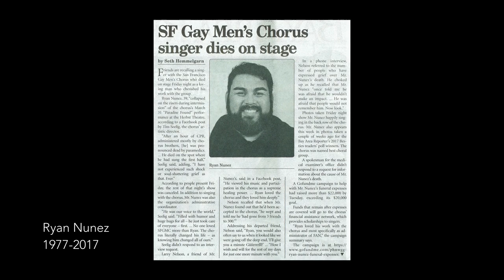Behind The Curtain: Patrick Makuakāne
Join us as our Artistic Director, Tim Seelig, catches up with with Kumu Patrick Makuakāne, director of the Nā Lei Hulu I Ka Wēkiu hula dance troupe. Our conversation is in celebration of Asian American/Pacific Islander Heritage Month. Patrick is a force to be reckoned with. We know you will fall in love with him and his work just like we did when we first met him. Aloha!